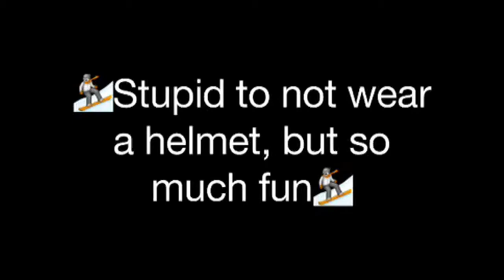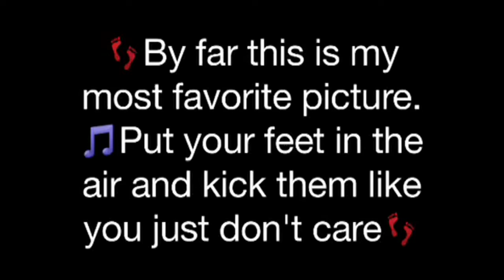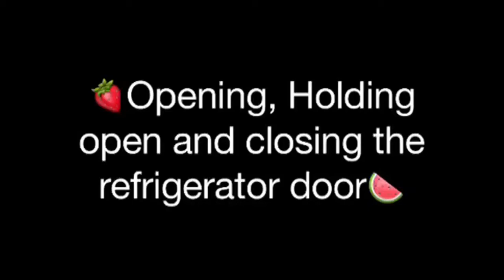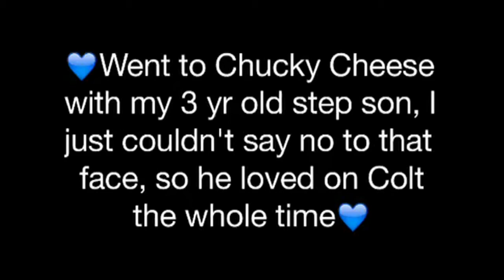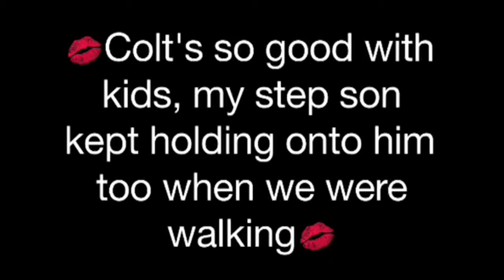Service dog gets phone for emergencies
Some fun in the snow, should have worn a helmet but it was in the back of the closet. Also Some more of Clot's tasks.